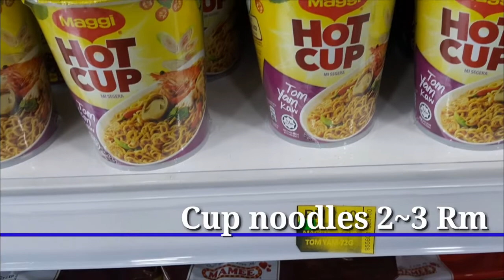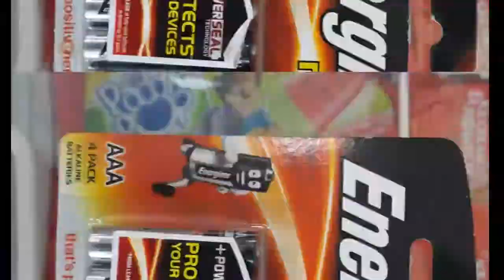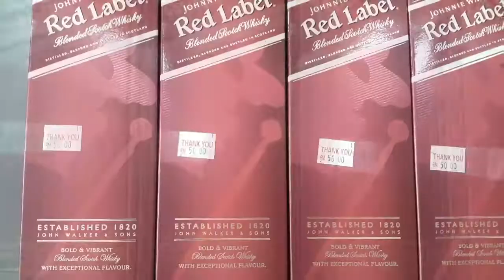(말레이시아 여행 물가편, 랑카위 물가 체크. Checking the langkawi price in convenience store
말레이시아 물가편에서 이번에는  랑카위 물가를(담배, 콜라, 술) 체크해 봤습니다. 전 세계적으로 기준이 될 만한 아이템 들의 가격을 말레이시아 랑카위 편의점에서 확인해 보았습니다. checking  malaysia langkawi price (alchol, tabaco, coke etc)